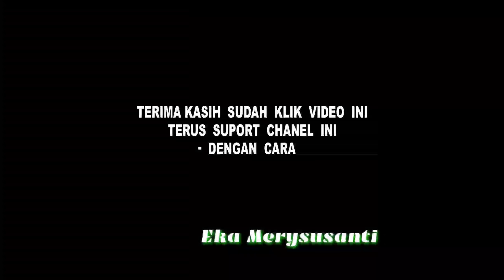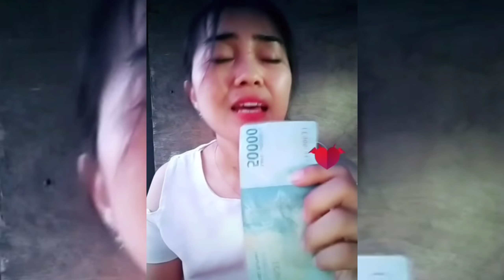cak silo ruwet&cak ukil versi Ekamerysusanti aseli ngakakkk njungkir balik